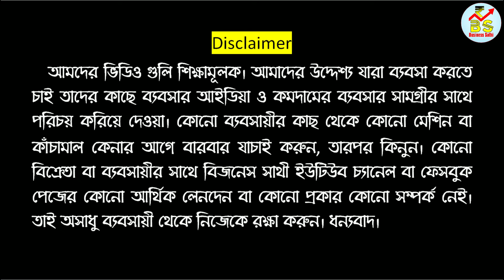জামদানী শাড়ির আতুর ঘর | Santipur Raju Saree Center | Santipur Saree Wholesale Market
🔴Santipur Wholesaler Raju Saree Center থেকে মাল অর্ডার করতে ফোন করুন - 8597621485 / 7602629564 / 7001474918
📌Address : Sutragarh Acharya Para, Santipur, Nadia, West Bengal
📌শিয়ালদা থেকে শান্তিপুর লোকাল, স্টেশনে নেমে টোটো করে রাজু শাড়ি সেন্টার।

🔴People Wants To Know About :
✔santipur saree
✔santipur tant saree
✔santipur saree market jamdani
✔santipur handloom saree market
✔santipur hat
✔santipur wholesale market
✔santipur saree center
✔santipur saree manufacturer
✔santipur saree karkhana
✔santipur saree factory
✔santipur tant saree dhakai jamdani
✔santipur tant saree center
✔santipur tant saree wholesale
✔santipur tant saree wholesale market with price
✔santipur tant ghar
✔santipur tant saree factory
✔shantipur saree
✔business ideas,
✔entrepreneur,
✔business plan,
✔business in bengali
✔business idea